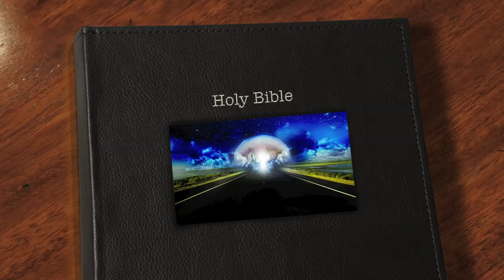"If My People" Dedicated To Trayvon Martin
this song speaks to this country America needs to get back to God! ***WATCH IN HD!!!***
... music done by K&D Productions